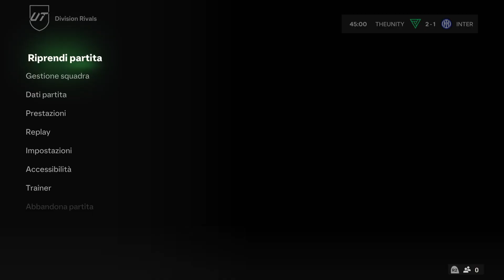EA FC 24 promozione in division 6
promozione in division 6 con due vittorie ,tra le quali una vittoria per 7-3 in 10 contro 11  con poker di lea schuller tot 86

ACQUISTATE DA AMAZON TRAMITE IL SEGUENTE LINK SE VOLETE SUPPORTARMI: ➜